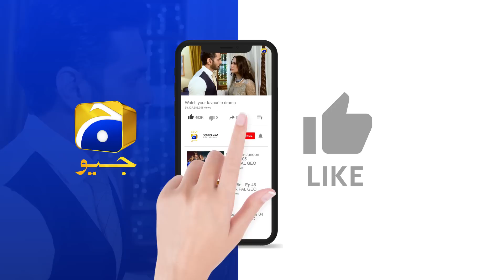Bojh Episode 52 || 𝗕𝗲𝘀𝘁 𝗦𝗰𝗲𝗻𝗲 𝟬𝟭 || Areej Mohyudin - Fahad Sheikh || Har Pal Geo